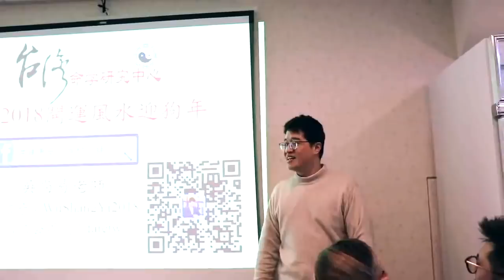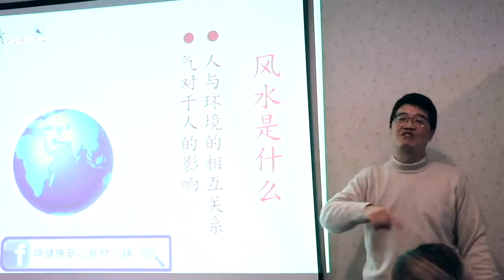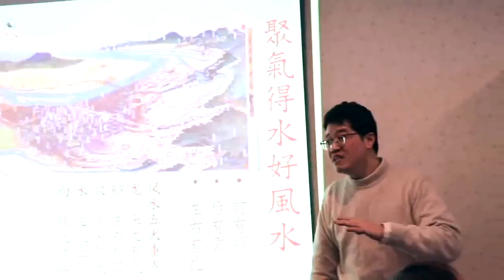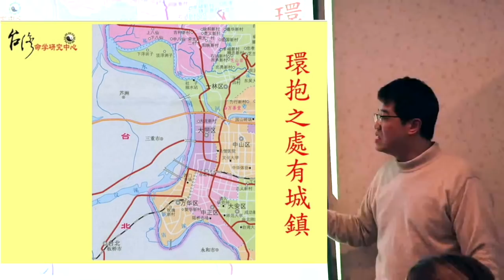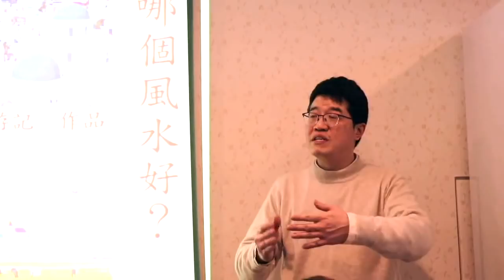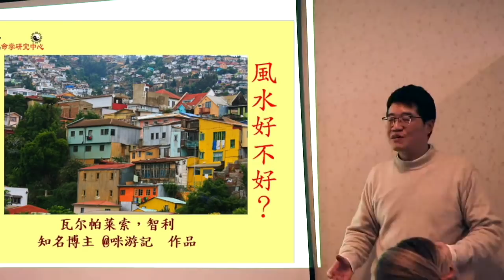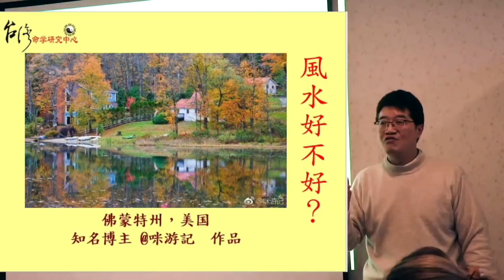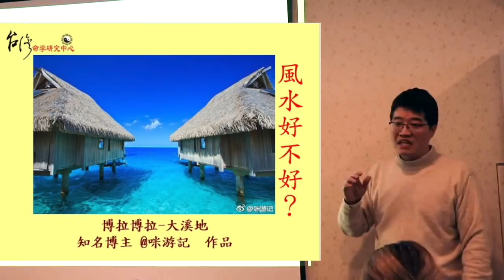【吳尚易風水】2018風水開運創好年 第一集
狗年要如何調整好自己的風水，狗年行大運！！
o   風水是什麼？
o   居家風水該如何調整？
o   商鋪風水該如何調整？
o   哪些催旺風水的器具是有效的？
o   2018年財位在哪裡？如何催旺2018的財運？
o   2018年那些房子犯煞？該如何避免？
o   2018年那些房子有利於考試、功名？
o   2018年那些房子容易遭竊、損財？

〖了解更多〗點擊以下連結
【吳尚易風水】2018風水開運創好年 第二集

📌微信號：WuShangYi2018
📌微信公眾號：fatetw
📌Line: @fatetw